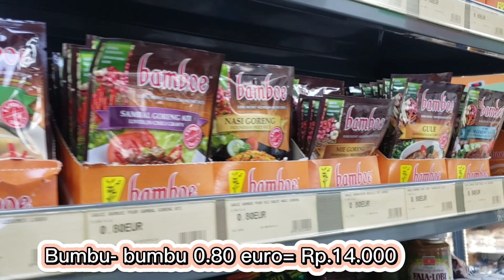BELANJA BAHAN MAKANAN INDONESIA DI PARIS DENGAN SUAMI BULE| TINGGAL DI PERANCIS #5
Suami bule suka banget makanan indonesia dan suka banget INDOMIE, SAMBAL KACANG, SAUCE ABC dan kebetulan waktu kita jalann-jalan di daerah deket belleville, paris. Kita menemukan asian store yang banyak orang rekomendasiin. Dan kita seneng banget nemuin banyak produk indonesia disana.

With Love,
Aya and Pierre ❤️